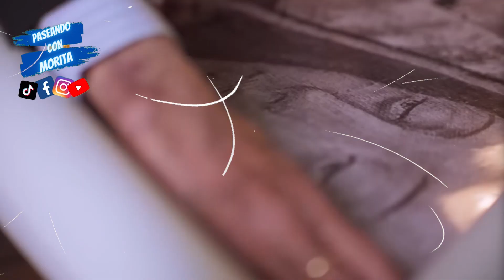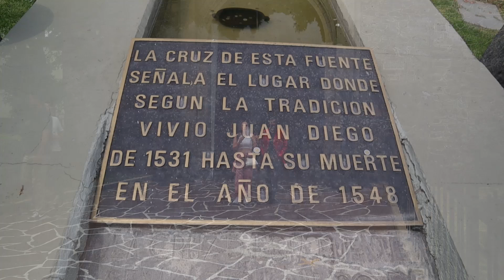Uno de los lugares más visitados del mundo y de CDMX| LA BASÍLICA DE GUADALUPE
En este video les contaré por qué la Basílica de Guadalupe es una de los lugares religiosos más visitados del mundo, nos vamos a cuestionar si la imagen de la Virgen de Guadalupe está hecha por manos humanas o si realmente es divina, conoceremos cada rincón de la Basílica y su gran historia.

Prepárate y ponte cómodo para pasar un buen rato ¡comenzamos!
00:00 ¡Comenzamos!
00:43 Millones de personas visitan la Basílica.
01:43 ¿Por qué la Virgen de Guadalupe es tan famosa?.
03:20 Basílica Antigua y Nueva.
03:55 Cerro de Tepeyac.
06:18 Datos curiosos.
12:18 Conociendo rincones de la Basílica.
14:06 Atentando a la imagen de la Virgen de Guadalupe.